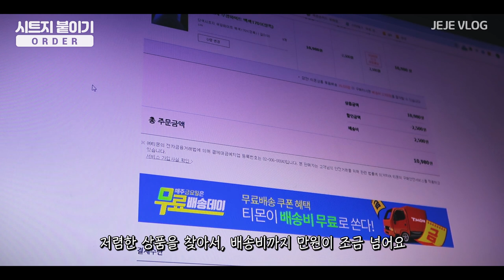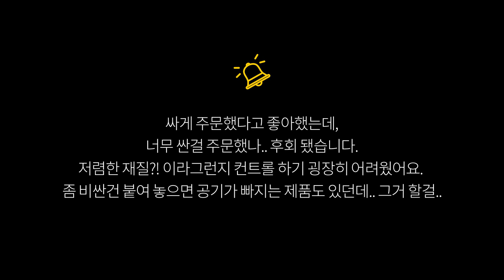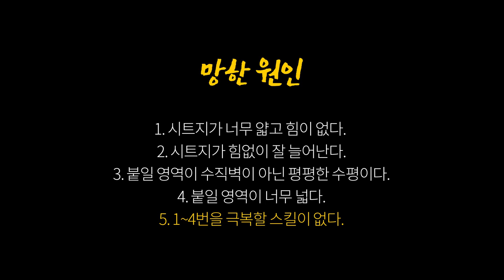제제VLOG_ (뭔가 좀 어설픈) 셀프 시트지 붙이기